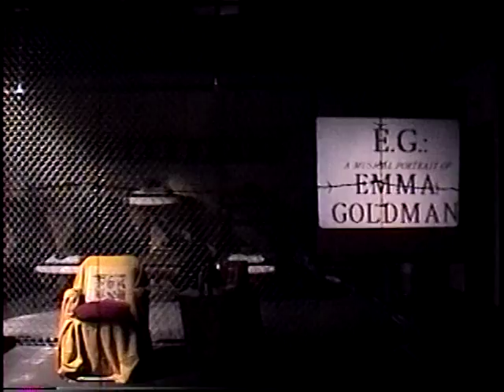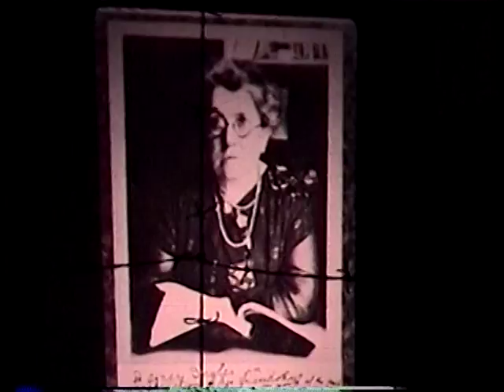20070501 EG IntroOvertureSc1TitleSong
Introduction, Overture, Scene 1 and Title Song from "E.G.: A Musical Portrait of Emma Goldman," music by Leonard Lehrman, book & lyrics by Leonard Lehrman & Karen Ruoff Kramer, in performance at The Living Theatre, May 1, 2007, presented by The Libertarian Book Club, starring Helene Williams with the composer at the piano, Susan Blake at the projector, and Carol Jochnowitz at the lightboard, videotaped by Bill Castleman.  Performance dedicated to the memory of Paul Avrich